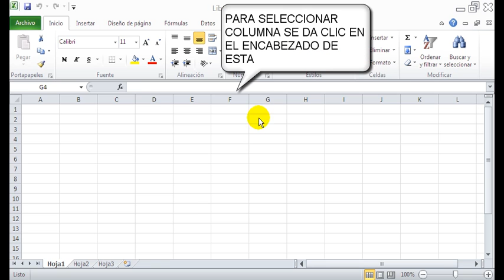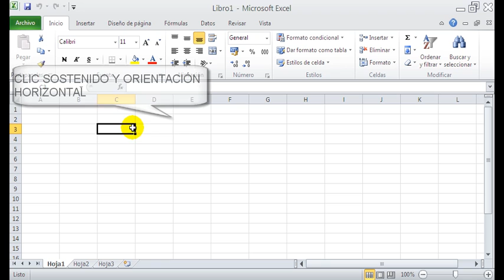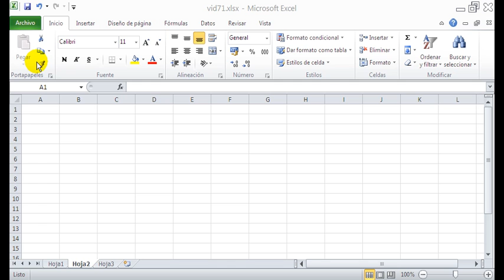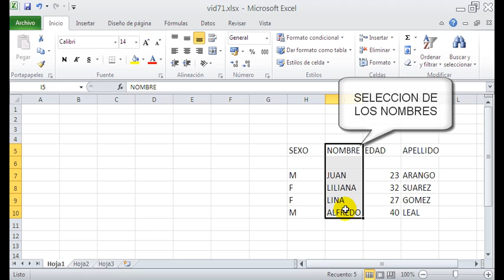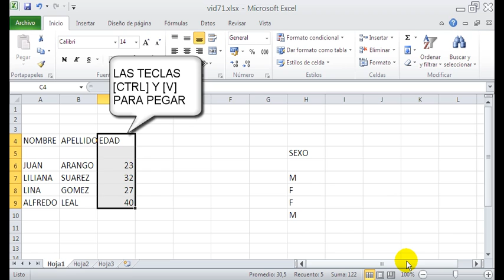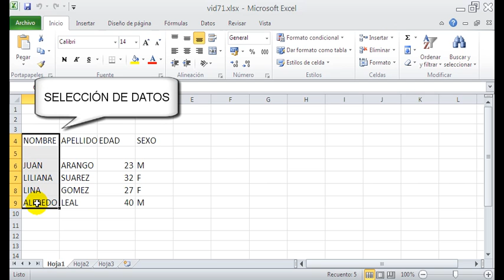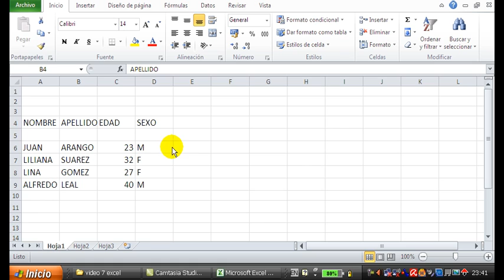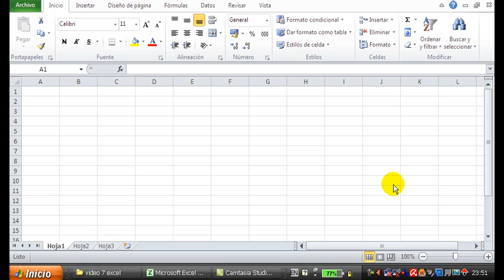Clase 7 Microsoft excel 2010 - Selección de columnas, filas, celdas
Selección de columnas, filas, celdas y el manejo del  portapapeles de Windows y office.

Aprenderemos como seleccionar toda un fila o columna de Excel, mover o copiar elementos al portapapeles de Windows u Office.

Donaciones